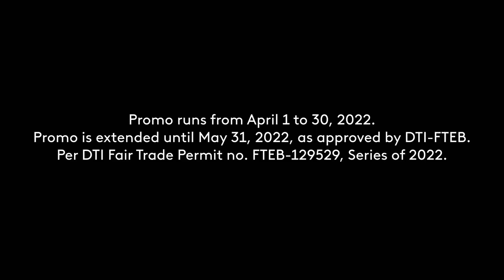Cignal Superloaded Deals (Extended until May 31, 2022 as approved by DTI-FTEB) Radio Ad May 2022 30s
Your Cignal Prepaid HD and SD Kits are now on discount until May 31, 2022, as part of an extension of their Superloaded Deals Promo!

DRPS Two 1893: Cignal Superloaded Deals (Extended until May 31, 2022 as approved by DTI-FTEB) Radio Ad May 2022 30s